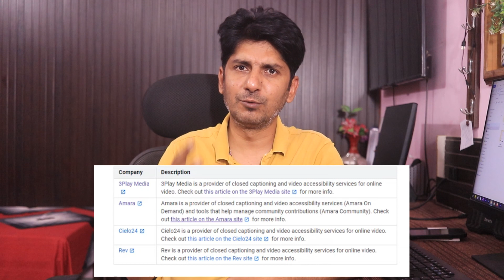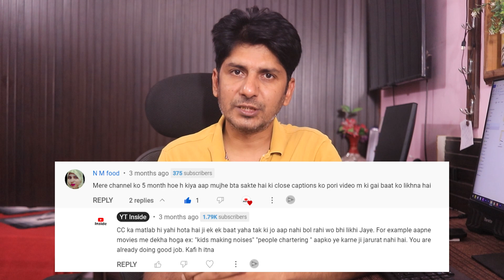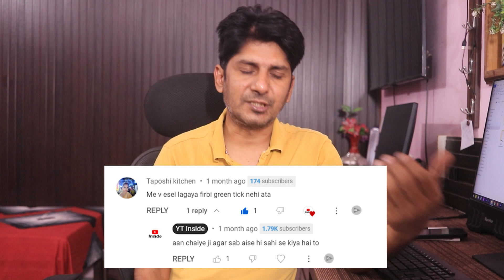Youtube Video Ki Closed Captions (Automatic) Kaise Kare | How To Add English Subtitle in Video Free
YouTube Video ka SEO करना सीखो Closed Captions (manual & automatic) ki help se aap views kaise badhaye (Step by Step) @TechnicalYogi ki tarah.

Dosto aaj ki is video me maine aap ko bataya hai ki Closed caption (subtitle) kya hota hai aur is ki help se Youtube video ka SEO kaise kare apne video ka.

seo
youtube seo
seo tutorial
active rahul
4000 hours watch time kaise complete kare
youtuber bano

My Lapel Mic
My Tripod
My Gorillapod